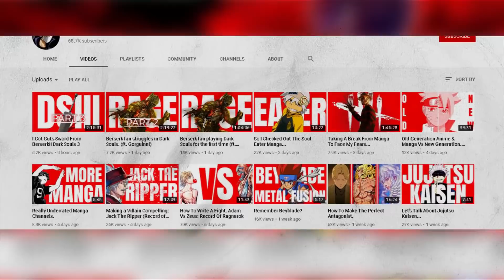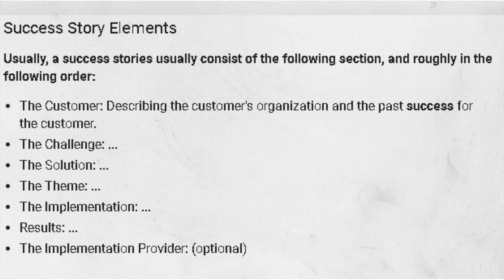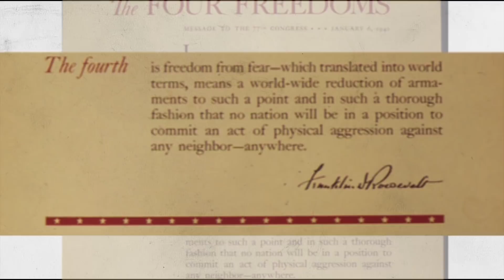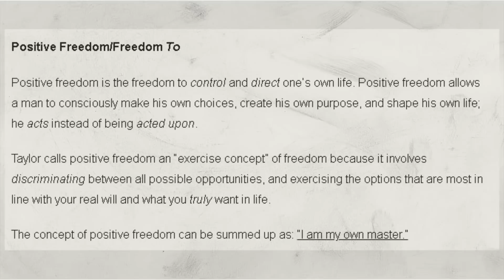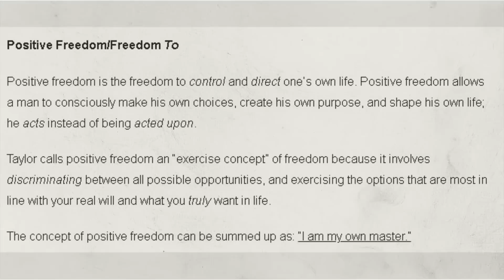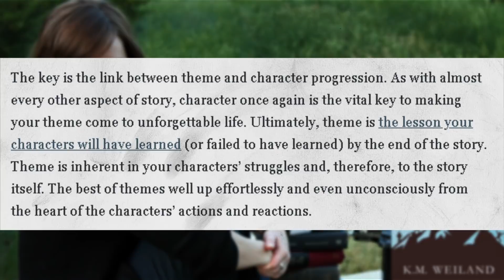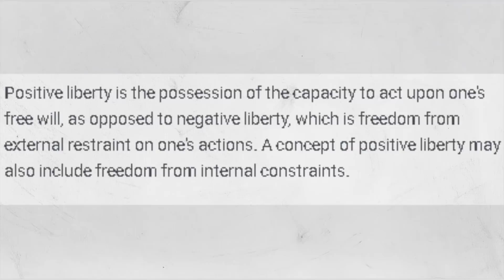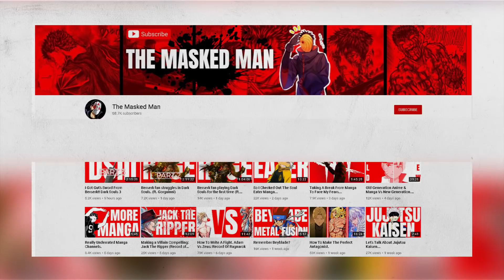Attack on Titan: FREEDOM Explained | Theme Analysis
'Attack on Titan' is a story with multiple themes, in this video I will be discussing the impact of Freedom as a theme on the story and characters of Shingeki no Kyojin. The series features complex and nuanced characters like: Erwin Smith, Levi Ackerman, Mikasa Ackerman. In this video I will be focusing on two characters who embody the theme of freedom more so than any if the others do. The two characters are Eren Jaeger and Armin Arlert.

Attack on Titan, which is authored by Hajime Isayama is one of my favourite ongoing series. I hope that I have conveyed my understanding of the theme of Freedom and how it features within Attack on Titan well.

This Video features a Collaboration with The Masked Man, definitely go and check out his channel